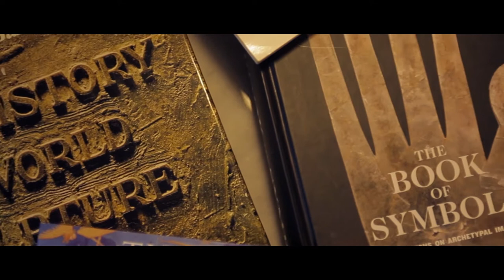BEL AIR (Love/Peace)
"Bel Air er en musikfilm af Theodor Præst Nymark, Frej Volander og Adrian Elliot Cadan. Filmen cirkulerer tematisk omkring emner som kærlighed, nostalgi, idyl, symbolisme og verdensfred. En dokumentarisktisk tilgang præger billederne og skaber dermed et modsætningsforhold mellem fakta og fiktion som danner rammerne for filmens narrativ. Sekvenserne understøtter hver især forskellige musikstykker komponeret af Theodor Præst Nymark over en længere varende periode."

Directed by: Theodor Præst Nymark
Photography: Frej Volander
Singer and song writing: Adrian Elliot Cadan
Foley Artist: Frej Volander
Edited by: Frej Volander and Theodor Præst Nymark
Single by: Love/Peace (Adrian Elliot Cadan and Theodor Præst Nymark)

Copenhagen, Denmark 2017